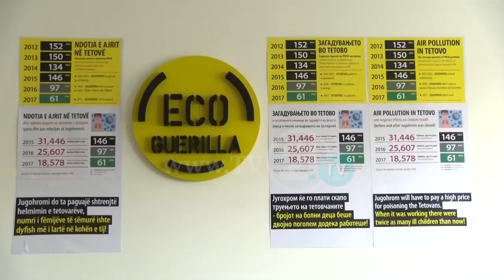Кој ги уценувал активистите на „Еко Герила“ за „Југохром“?